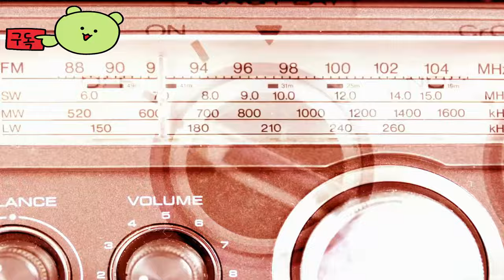오버워치2 (Overwatch 2) 전설의 무료의 게임 포르쉐 공식 게임플레이 영상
🕹️Game content
오버워치(Overwatch)는 블리자드 엔터테인먼트가 개발하고 배급하는 다중 사용자 1인칭 슈팅 게임이다. 2016년 5월 24일 마이크로소프트 윈도우, 플레이스테이션 4, 엑스박스 원으로 출시하였다.